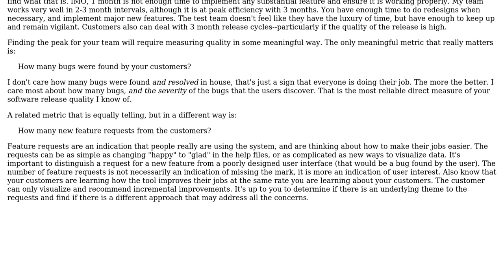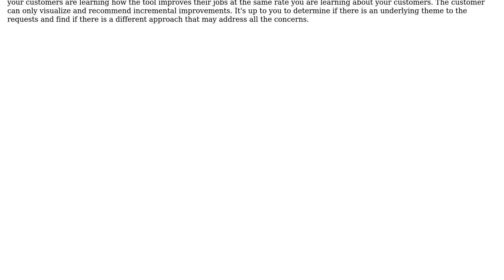Release/Change management - best aproach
With thanks & praise to God, and with thanks to the many people who have made this project possible! | Content (except music & images) licensed under CC BY-SA | Music | Images & others | With thanks to user Bob Rivers user Berin Loritsch and the Stack Exchange Network Trademarks are property of their respective owners. You are responsible for your own actions.